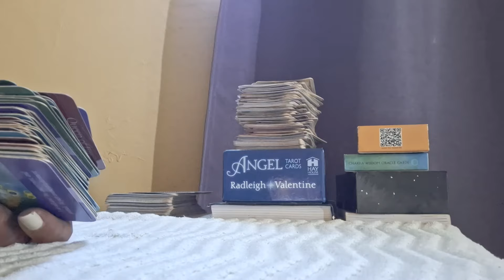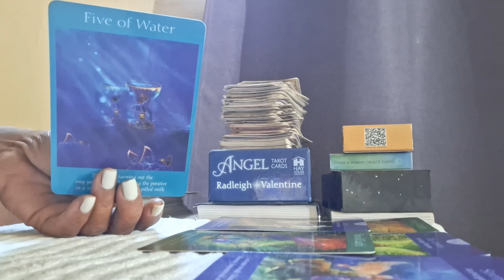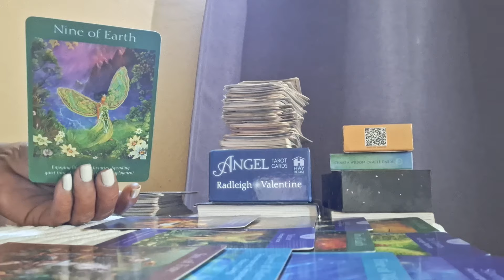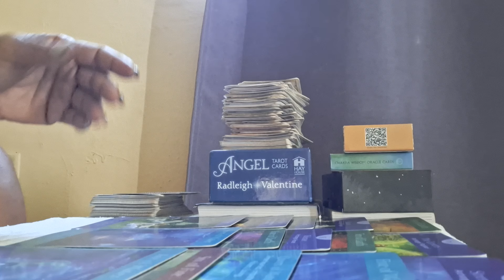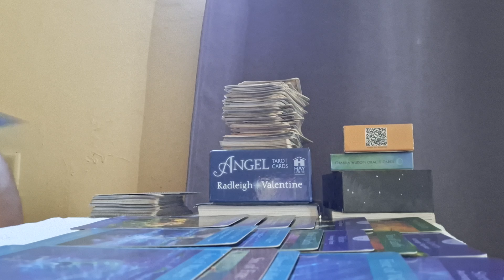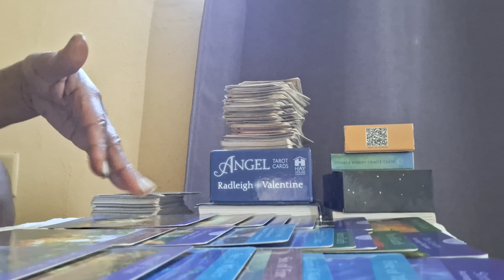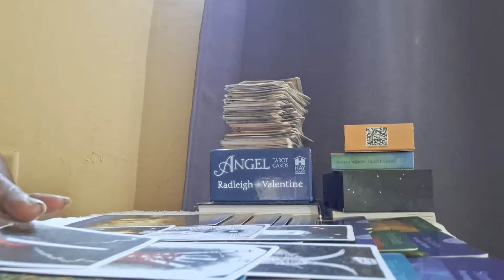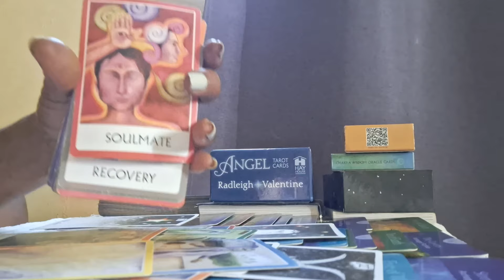🥰This New Man Is Your Destiny Wants To Take It Next Level 😍💕